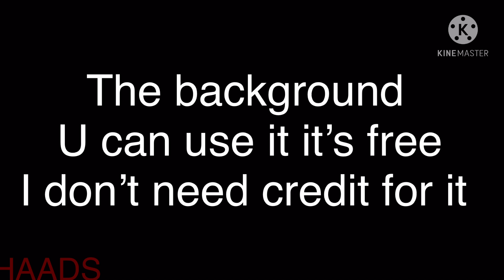Oc trade for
I’ll do desc later I’m lazy :V